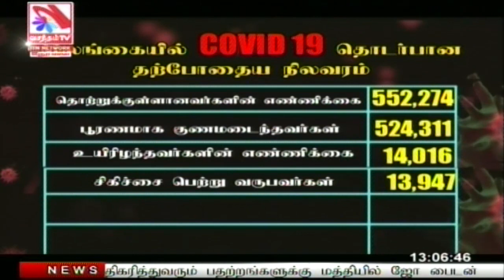Vasantham TV News 2021-11-16 | 01.00 PM